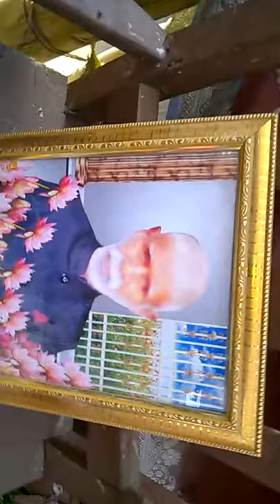RUKAMINI WED VIDEO CLIP SONGS BY AKHILESH SHASTRI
Hy Friends I Have Upload Super Songs Videos with Dehati Dance and bhagawat Videos. Top Songs by Akhilesh Shastri and Editing Sanju Yadav (Yaduveer Singh) So Please you must Watch all videos and if you Like Videos than Please Like and Subscribe and You Must Share. Thanks

Connect
Follow Us-

Editor By SANJU YADAV